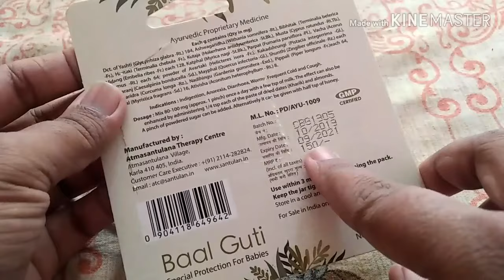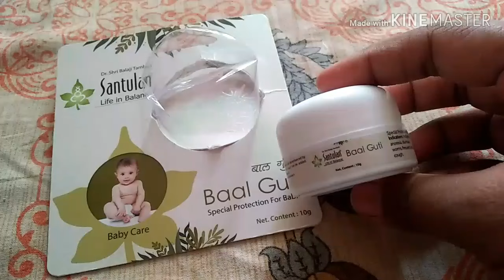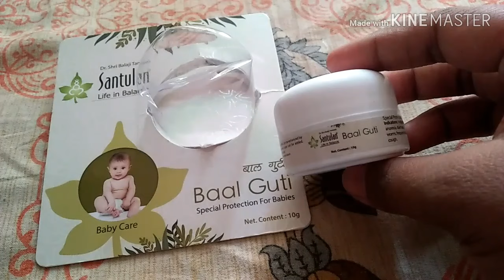संतुलन बाळगुटी।Santulan balguti review in marathi।how to use santulan balguti।balaji tambe balguti